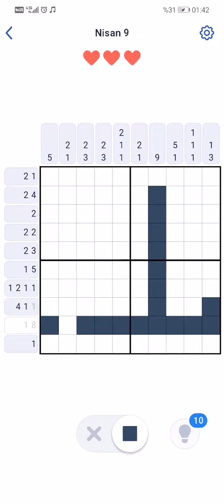Nanogram daily challenge answer april 9 2020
Nanogram daily challenge answer april 8 2020

Nanogram daily challenge answer april 7 2020